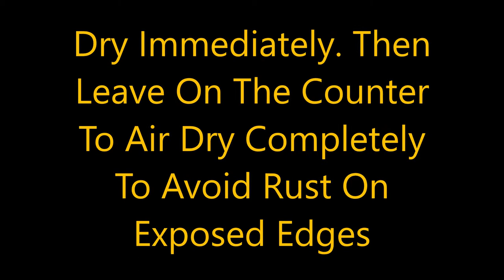Cleaning Enameled Cast Iron Cookware - A Short Demonstration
There are many questions about cast iron cookware. Many people shy away, thinking they won't have time to care for it, or they just don't want to go to the trouble. Enameled Cast Iron has the benefits of seasoned cast iron, but is much easier to use and care for. It requires no seasoning, and can be used today, washed in the conventional manner, and be ready for use right away. This video is a short demonstration of how easy it can be to own and use enameled cast iron cookware.